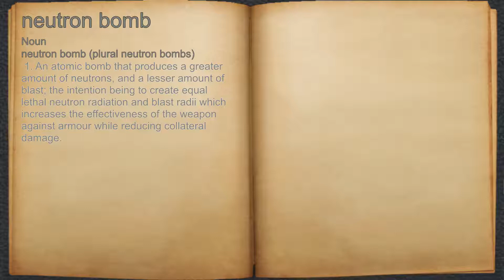What does neutron bomb mean?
A spoken definition of neutron bomb.

Intro Sound:
Typewriter - Tamskp